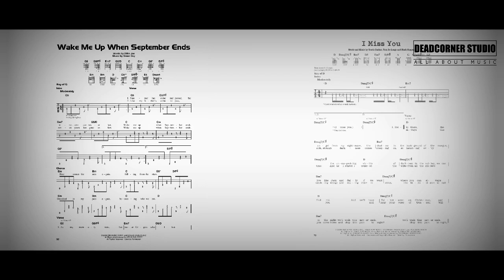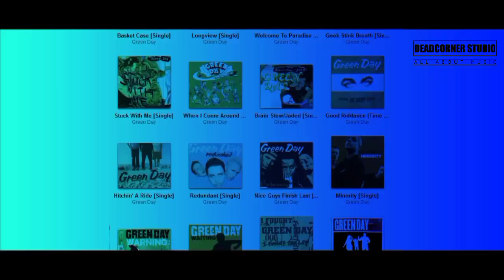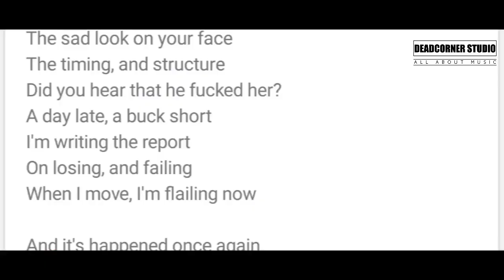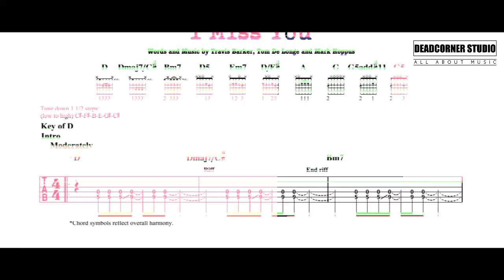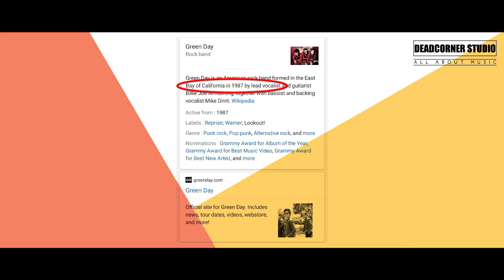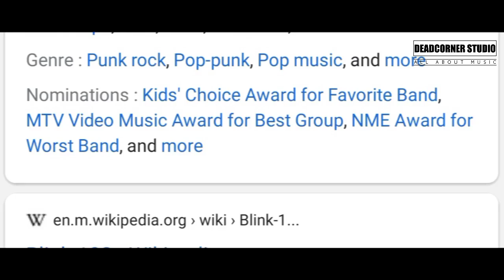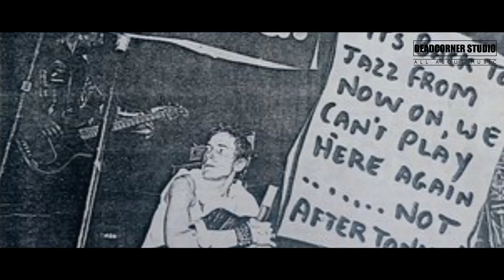GREEN DAY VS BLINK 182 ‼️| Which Band Is Better???!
Terima Kasih 🙏